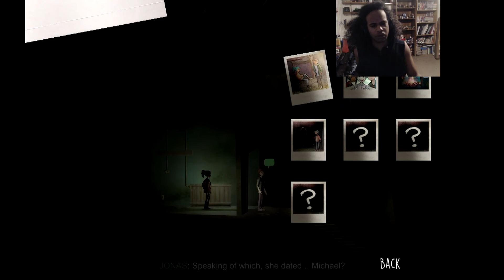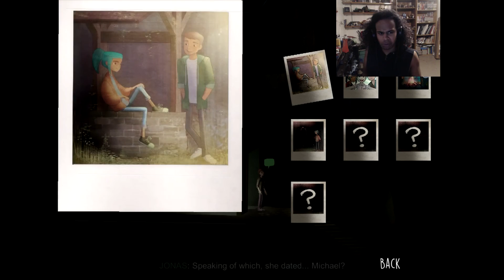THERE'S A GLITCH IN THE MATRIX!!! | Oxenfree #2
Fox: Racecar       racecaR :xoF